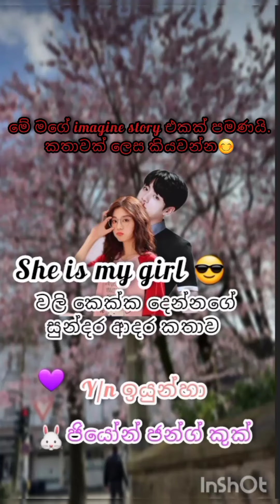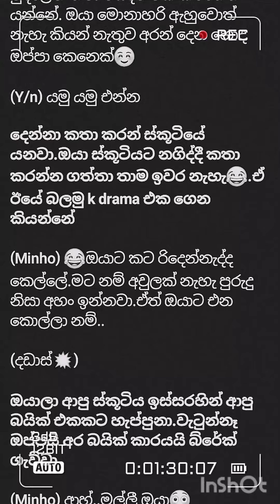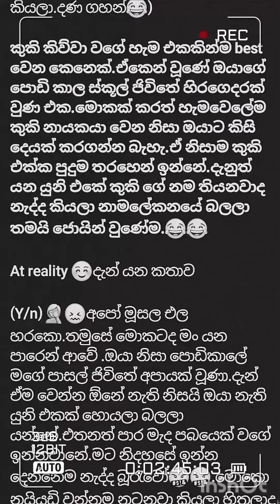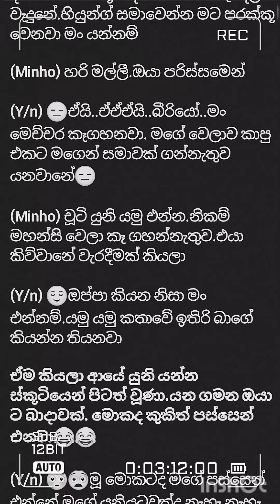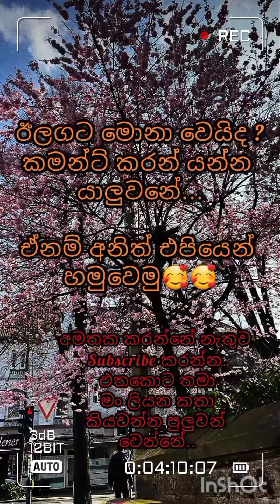she is my girl😎|bts jk sinhala ff story|chapter 01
she is my girl😎
sinhala ff story
chapter 01

මේ මගේ ඉමේජින් කතාවකි. කරුණාකර කතාවක් ලෙස කියවන්න. fun romantic and feelgood story. මිස් කරන්න එපා
කතා කියවන්න කැමති අයට ශැයා කරන්න